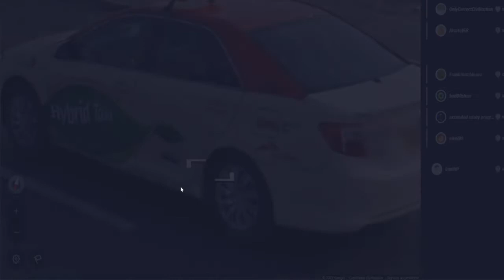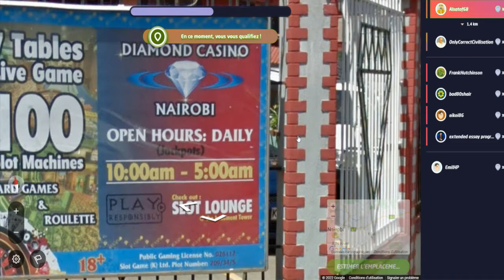Geoguessr Unique Obscure Battle Royale 10 01 2022 3